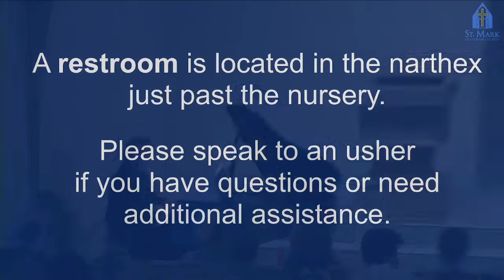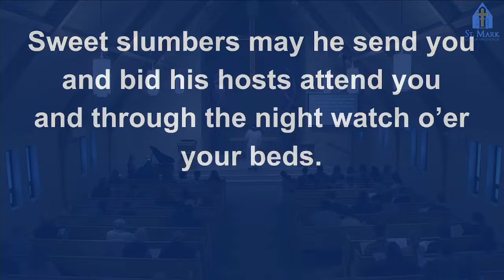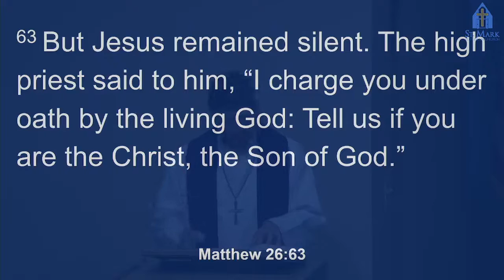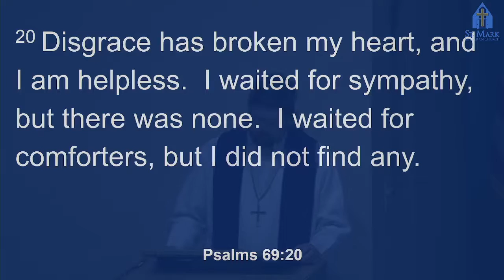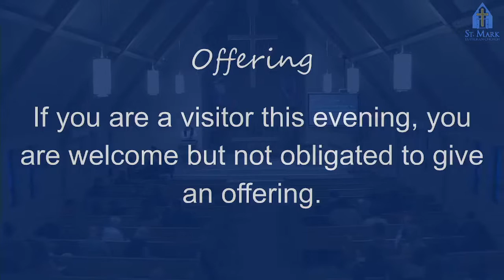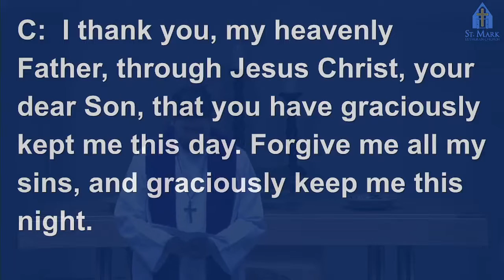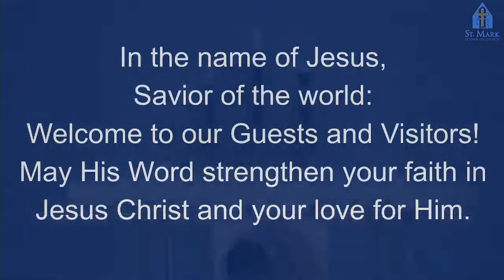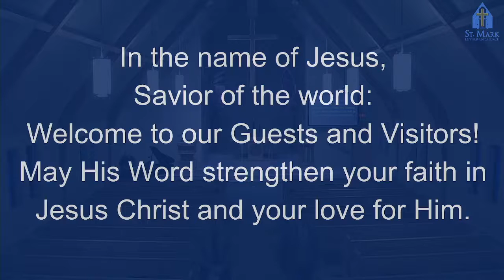St Mark Lutheran Church, Mankato, March 15, 2023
March 15, 2023 Midweek Lenten service. St. Mark Evangelical Lutheran Church, Mankato, MN. WELS. Watching church online or have a prayer request? Pastor Jonathan Bourman